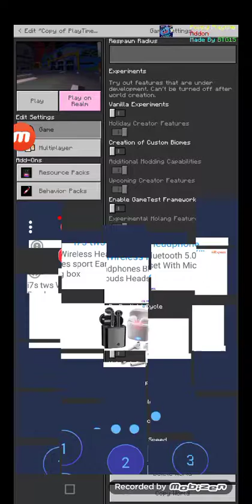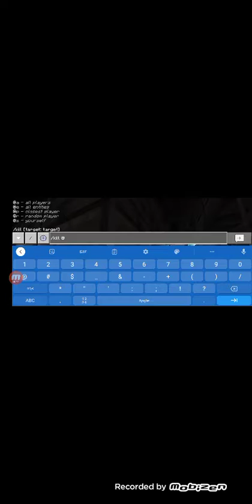Kissy Missy Minecraft